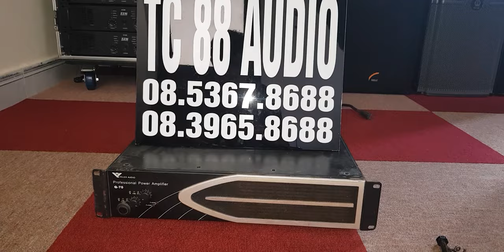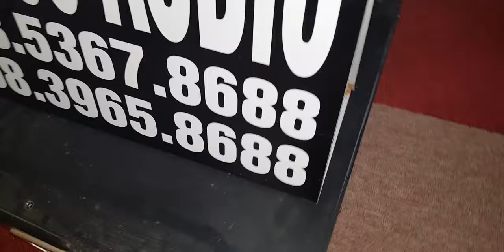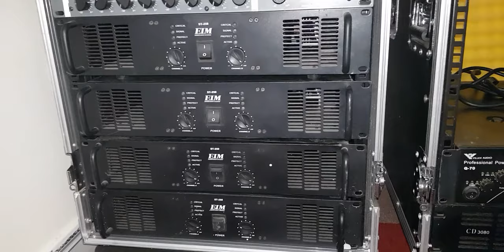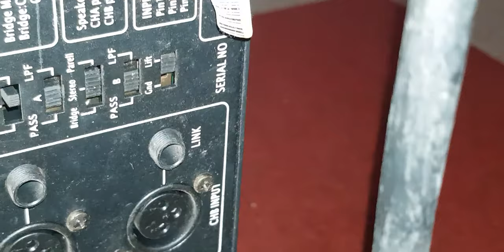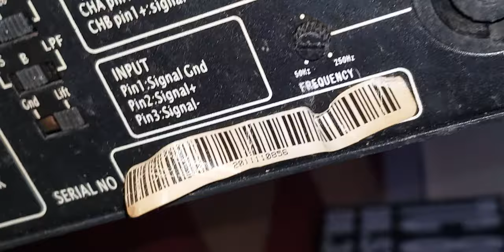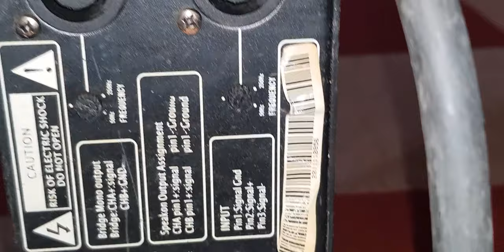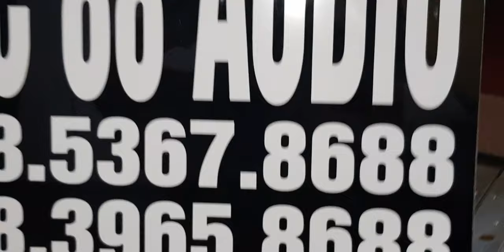Đẩy hay VILLEX AUDIO Q70 Chại 40so japan Công suất khủng TC88AUDIO4 08.5367.8688//////08.3965.8688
Đẩy này hãng tiếng rất chi tiết công suất khủng sủ dung 40so japan moi. nhiu cầu xin lh TC88AUDIO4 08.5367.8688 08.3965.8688